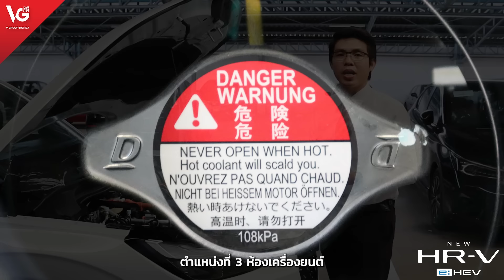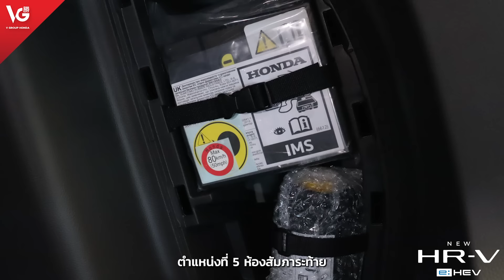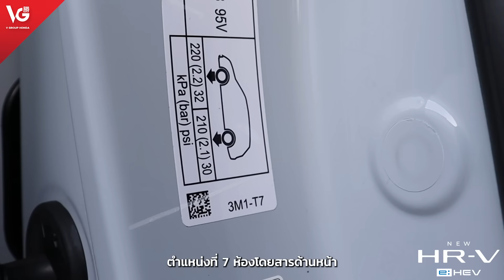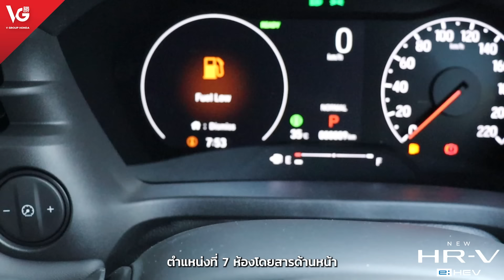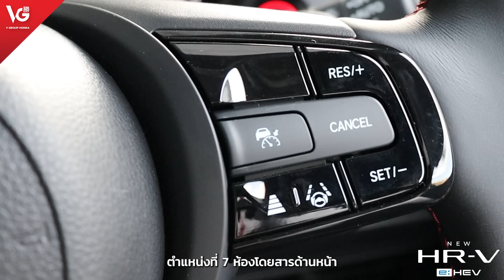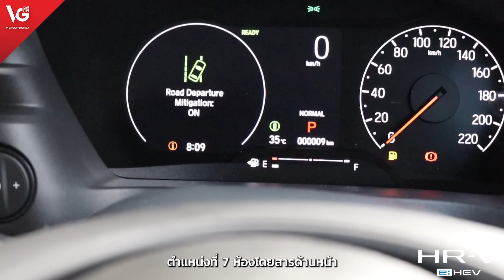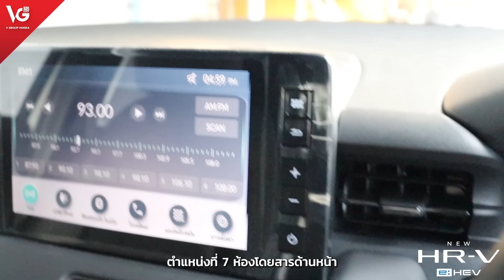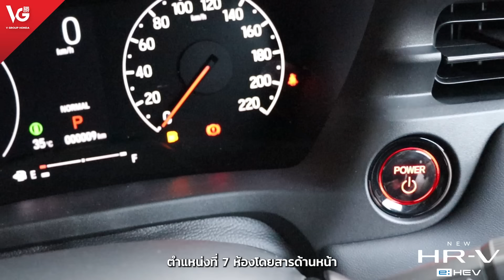แนะนำการใช้งานรถยนต์ New Honda HR-V e:HEV RS Minorchange สีขาวพรีเมียมซันไลท์(มุก) | V Group Honda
แนะนำการใช้งานรถยนต์ New Honda HR-V e:HEV RS Minorchange สีขาวพรีเมียมซันไลท์(มุก)

00:00​​​ เปิดรายการ
00:28 ตำแหน่งที่ 1 รอบคัน
03:18 ตำแหน่งที่ 2 ประตูหน้าขวา
10:24 ตำแหน่งที่ 3 ห้องเครื่องยนต์
14:27 ตำแหน่งที่ 4 ฝาถังน้ำมันเชื้อเพลิง
16:47 ตำแหน่งที่ 5 ห้องสัมภาระท้าย
17:54 ตำแหน่งที่ 6 ห้องโดยสารด้านหลัง
22:55 ตำแหน่งที่ 7 ห้องโดยสารด้านหน้า

แนะนำการใช้งาน Honda Sensing 7 ระบบ *รายละเอียดอาจจะมีความแตกต่างกันในรถแต่ละรุ่น

วี กรุ๊ป ฮอนด้า ศูนย์บริการฮอนด้าแบบครบวงจร